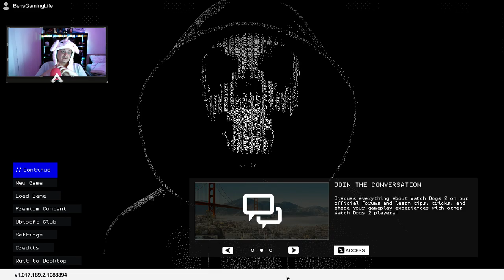Watch Dogs 2 GamePlay Part 5